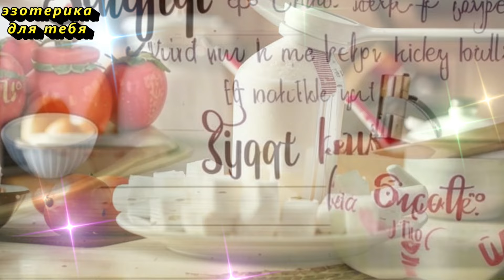Сила и магия соли: узнайте, как избавиться от любого зла, порчи и колдовства с помощью одной ложки!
В этом видео вы узнаете о древнем методе защиты с использованием обычной соли. Ложка соли обладает мощной энергией, способной нейтрализовать любое зло, порчу и негативное воздействие. Мы расскажем, как правильно использовать этот простой, но эффективный способ для очищения себя и своего дома. Узнайте, как соль может стать вашим надежным оберегом от любого магического воздействия. Не упустите возможность защитить себя и своих близких с помощью этого древнего метода!